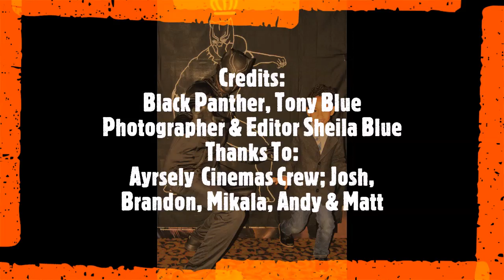New video Medium